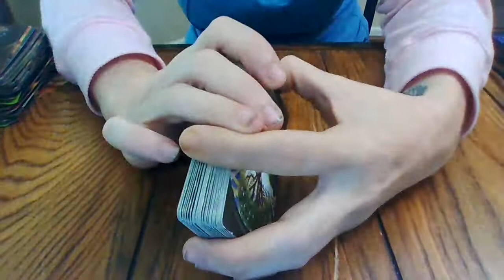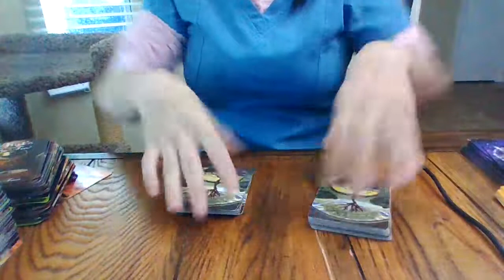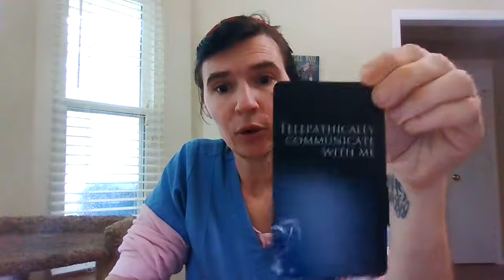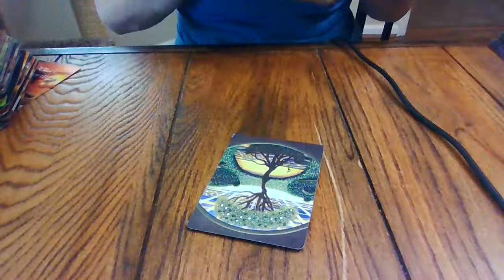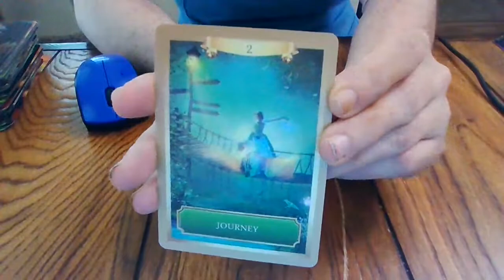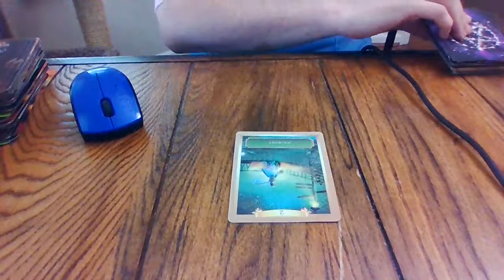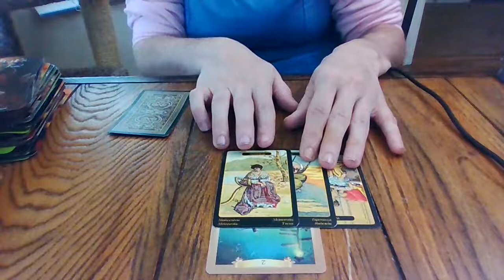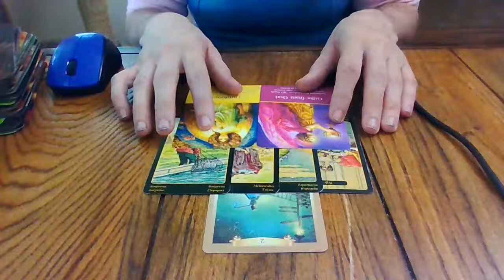JULY 2020-INFO COMING TO THE LIGHT! AIR SIGN CONNECTING 'PIECES TO THE PUZZLE'! BACKUP/HELP COMING?